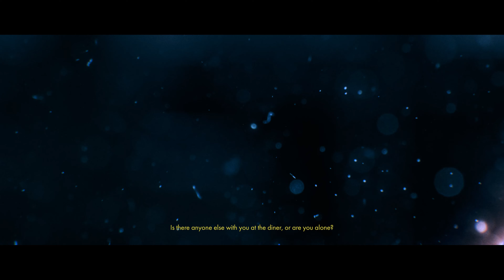INQUIRY 02 - Short film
Second instalment in my Inquiry series. Created using Cinema 4D, Octane Render and Adobe After Effects.